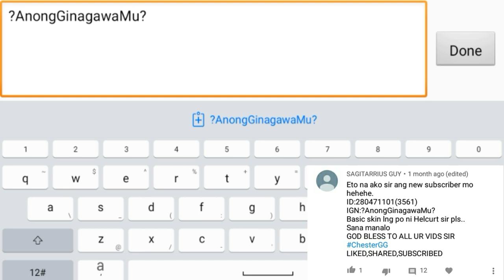Is Bane a new meta after being revamped?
Any skin not exceeding 600 dias next skin giveaway..Be sure to follow all instructions to join the next giveaway